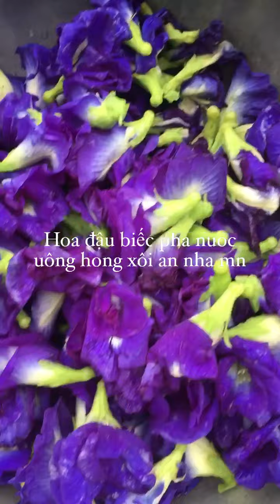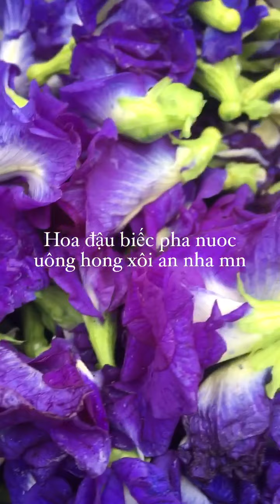Thu hoach hoa đâu biêc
Hoa đâu biêc